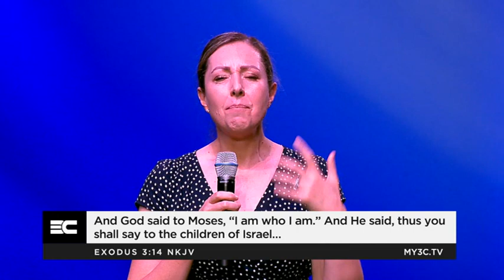Charné Pretorius | Look Past See God